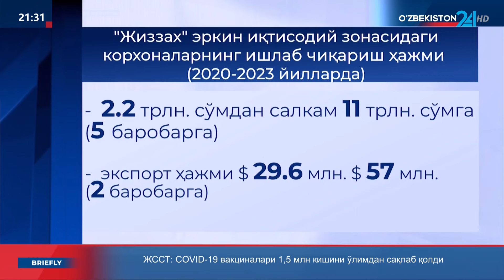Жиззахда хитойлик тадбиркорлар билан ҳамкорликда янги ишлаб чиқариш қувватлари ишга туширилмоқда